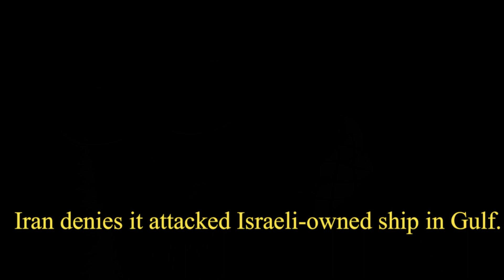IRAN DENIES IT ATTACKED ISRAELI-OWNED SHIP IN GULF.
Iran has rejected what it says are Israel’s unfounded allegations that Iran's Revolutionary Guard attacked an Israeli-owned cargo ship near the Gulf of Oman last month.
Iran's U.N. ambassador in a letter circulated Tuesday accused Israel of “playing the victim to distract attention away from all its destabilizing acts and malign practices across the region.”
Ambassador Majid Takht Ravanchi said in the letter to the U.N. Security Council that the incident “has all the characteristics of a complicated false flag operation by actors in order to pursue their malign policies and to advance their illegitimate objectives.”
He was responding to a letter to the council from Israel’s U.N. Ambassador Gilad Erdan. It accused Iran’s Revolutionary Guard of attaching an explosive device to the Israeli-owned cargo vessel Helios Ray in international waters near the Gulf of Oman on Feb. 25. The vessel was en route from Saudi Arabia to Singapore.
The explosion caused “severe damage, forcing the ship to return to the port of Dubai to ensure the safety of the crew,” Gilad said in the letter, also circulated Tuesday.
Israel has accused archenemy Iran of developing nuclear weapons, a charge Tehran denies, and of supporting hostile militant groups across the region, such as Hamas in Gaza and the Lebanese Hezbollah. Israel has acknowledged carrying out hundreds of airstrikes on targets connected to Iran and its proxies in Syria.
Gilad's letter cited previous Iranian attacks on civilian ships, including its seizure of a South Korean flagged tanker in Gulf waters in early January and on four commercial vessels in May 2019 in the territorial waters of the United Arab Emirates east of the port of Fujairah.
In the tense summer of 2019, the U.S. military blamed Iran for explosions on two oil tankers near the Strait of Hormuz, one of the world’s most strategic shipping lanes. The U.S. also had attributed a series of other suspected attacks to Iran, including the use of limpet mines — designed to be attached magnetically to a ship’s hull — to cripple the four oil tankers off the nearby Emirati port of Fujairah.

IMPORTANT!